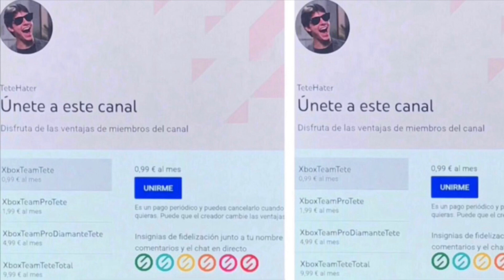🤑CORRED Microsoft REGALA 50 Dólares Para Usuarios XBOX🤑